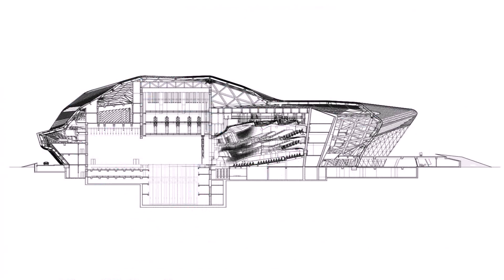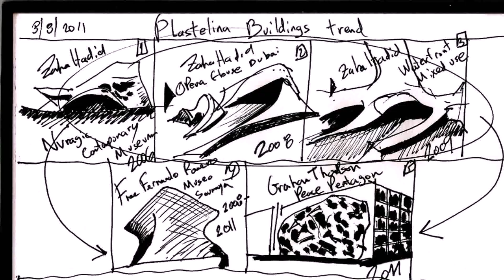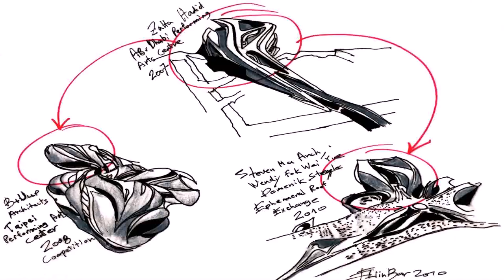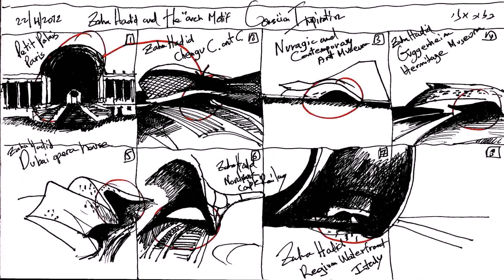Dubai Opera House By Zaha Hadid (see description)